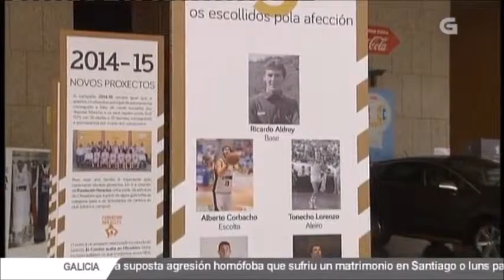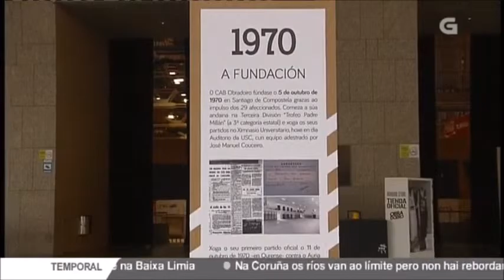Previa J20 ACB 15/16 RíoNatura-Monbús Obradoiro Vs LaboralKutxa BASKONIA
En galego

Créditos:
TvG